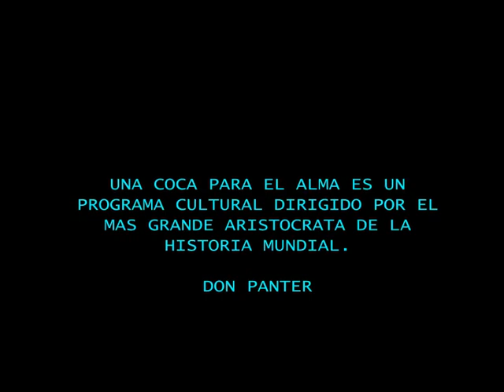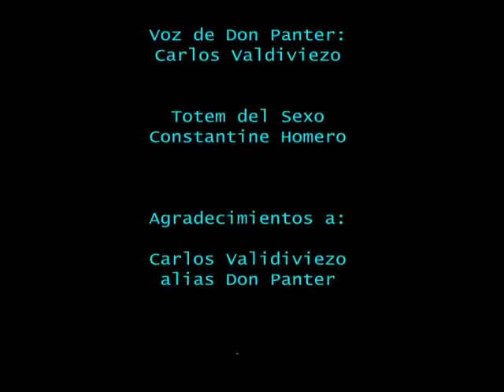Don Panther - Una coca para el alma (no oficial)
Un día amigo Emilio "Mijolindo" Delgado me comento acerca de un un corto que tenia que hacer para la universidad y tenia pensado usar a Don Panther con su momento cultural, desde ese momento supe que iba a valer y por supuesto de alguna manera magistral como solo él lo puede hacer, asi los invito a presenciar el corto mas hecho verga en la historia de la humanidad.
Pd: El totem del sexo es Constantine, quien seguramente ninguno de ustedes lo reconocerá como el pellejo del capitulo 7.